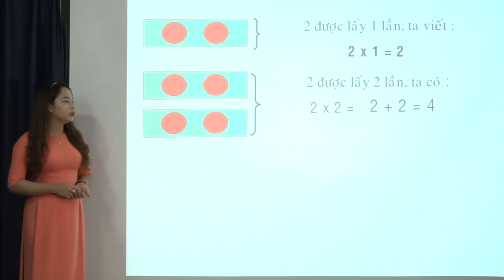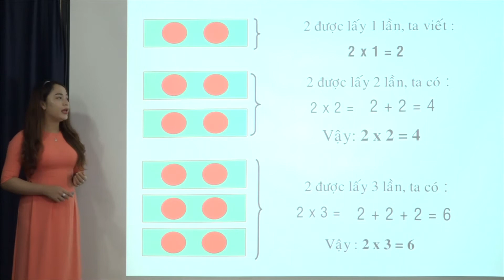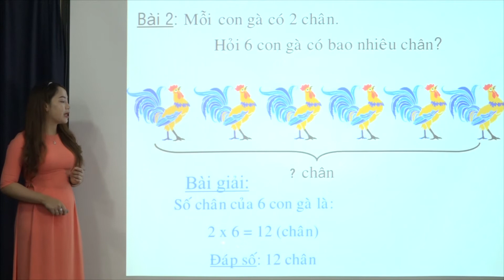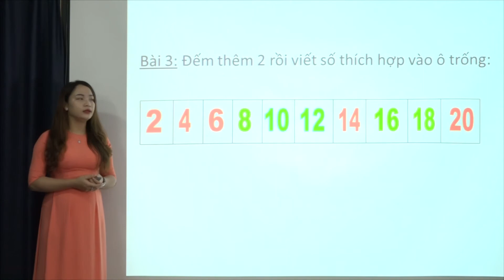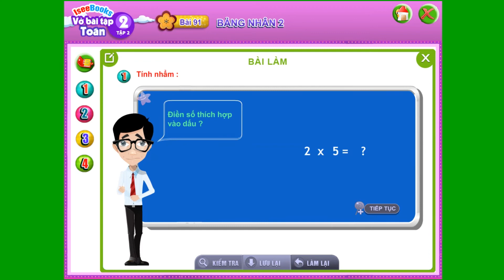Toán 2 -Bài 91 Bảng nhân 2